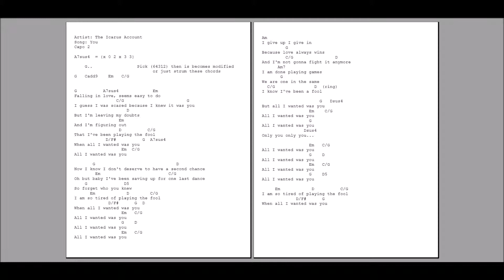0163 - You - Icarus Account